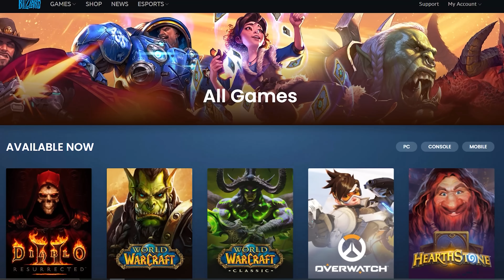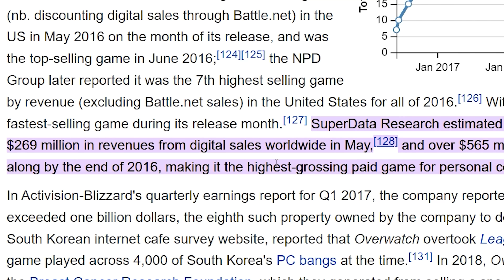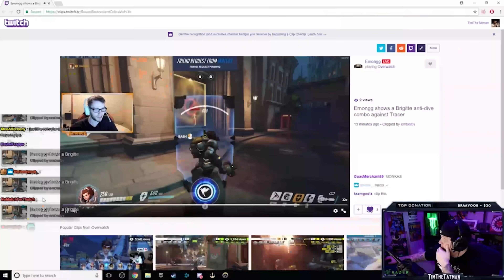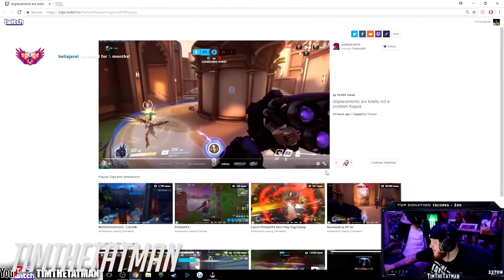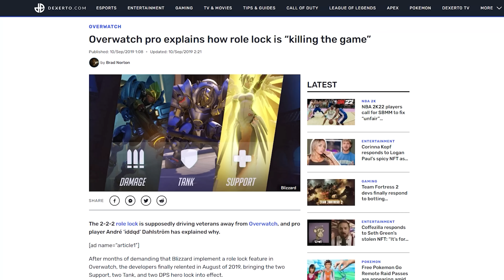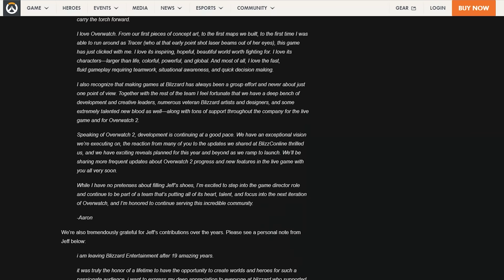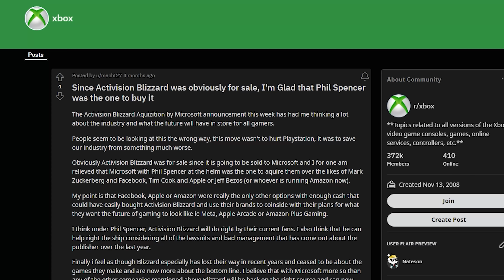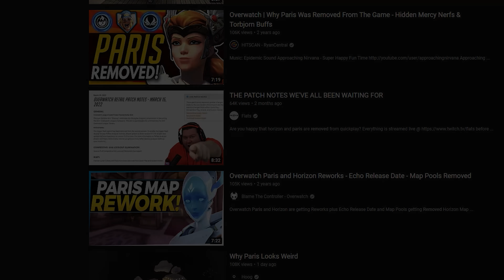The Rise and Fall of Overwatch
This is the rise and fall of Overwatch. Covering the history and timeline of events that happened in the Overwatch game and community. From the official Blizzard announcement in 2014 to the Overwatch 2 Beta in 2022. The story of Overwatch has many ups and downs. Together we look at the news of the past and present to see what exactly has happened to the game over the years. We're currently waiting for the official launch of Overwatch 2 so who knows what's ahead for the Overwatch community.

The rise and fall of Overwatch 2022